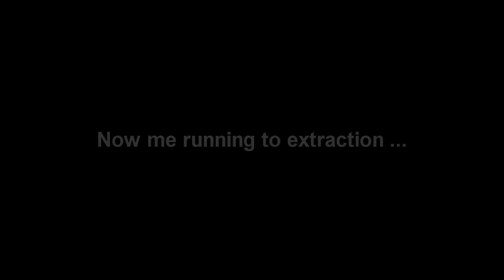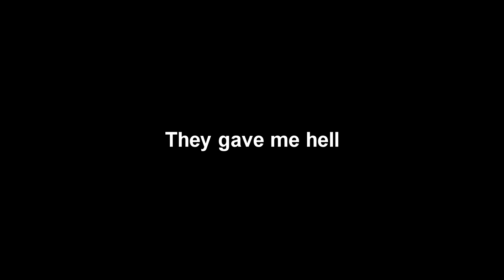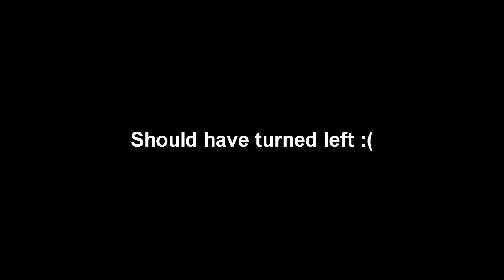Hunt Showdown - Short stories #34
Few short clips from my last games, hope you will enjoy them :)

PC specs:
i5 - 8600K, 16 GB RAM, Sapphire RX 590+ 8 GB with AOC C27G1, Adata SX8200NP